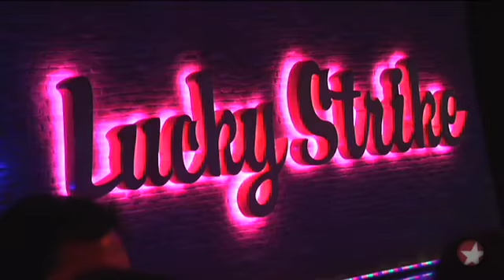On the Scene: Second Stage Supporters Go Bowling!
Celebs come out to bowl for off-Broadway's Second Stage Theater.